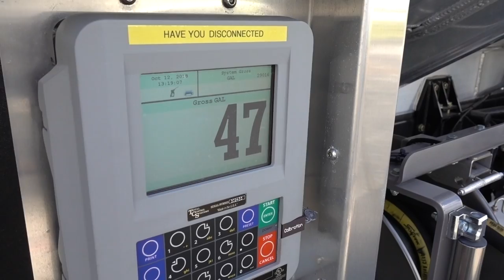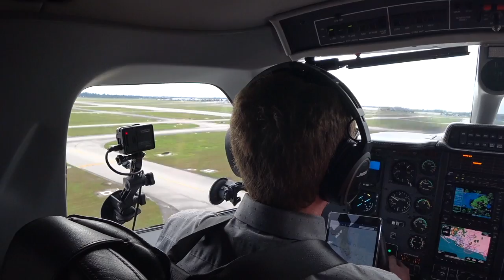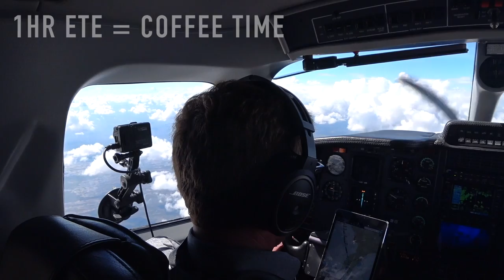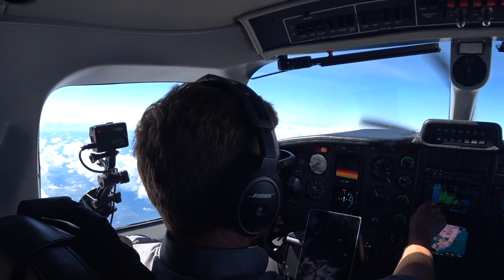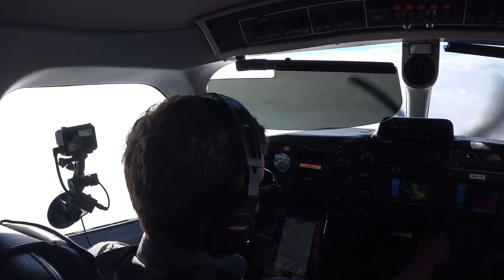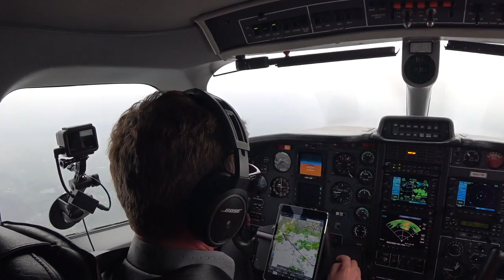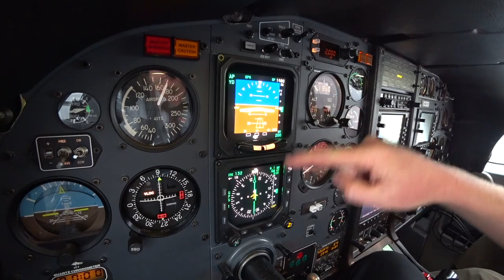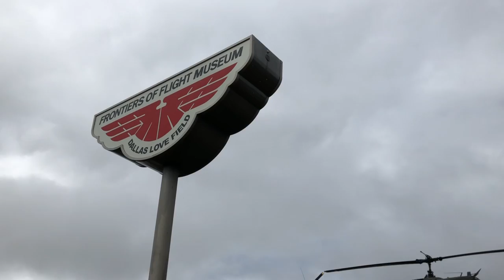MIAMI, FL to DALLAS, TX - Flying over the Gulf of Mexico!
On this flight we fly the TBM850 from Miami, FL to Dallas, TX on an IFR flight plan. We will fly over the Gulf of Mexico and deal with storms at our destination.

MZeroA Flight Training Free Book on the steps to becoming a pilot!